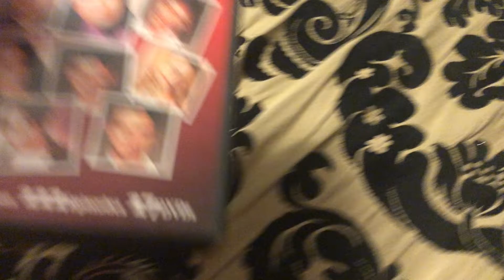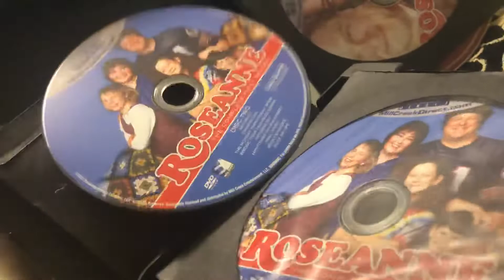Lau Lau Watches The Mil Creek Entertainment Logo